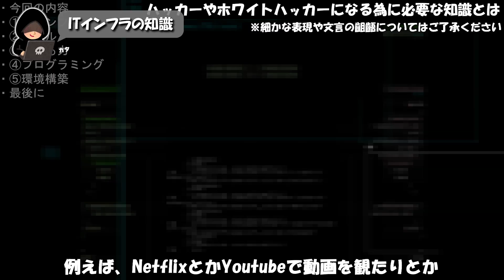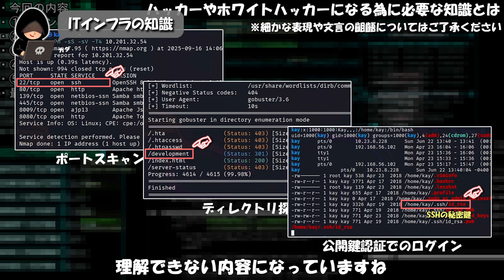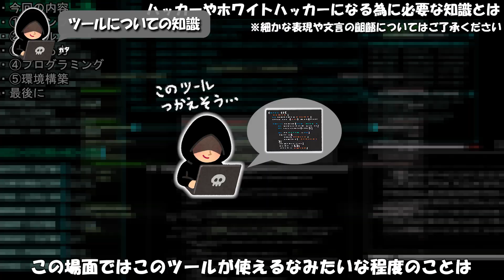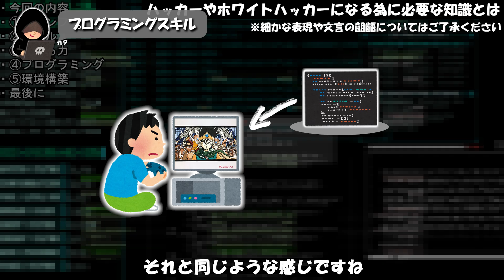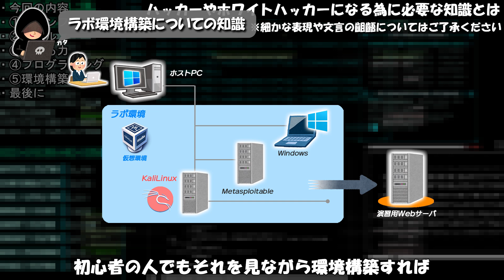ハッカーやホワイトハッカーに必要なスキルとは？【サイバーセキュリティ初心者向け講座】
攻撃用サーバ：Kali Linux
ターゲットサーバ：Metasploitable2
ターゲットPC：Windows10・11
仮想環境：Virtual Box
演習サイト：Try Hack Me

▼主なスキル
インフラ関連(サーバ・ネットワークなど)：システム設計・保守15年ほど
ハッキングスキル：独学(2年ほど)
プログラミング：独学(Python少々)
動画作成・編集：独学(5年ほど)
ブログ作成：独学(5年ほど)